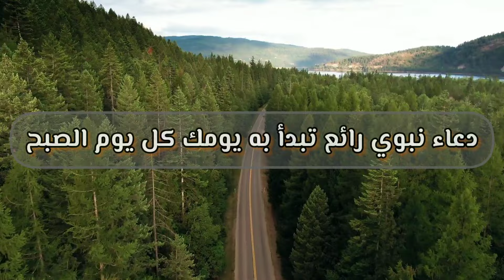دعاء نبوي رائع تبدأ به يومك صباحك و مسائك 🍂🌿🤲دعاء